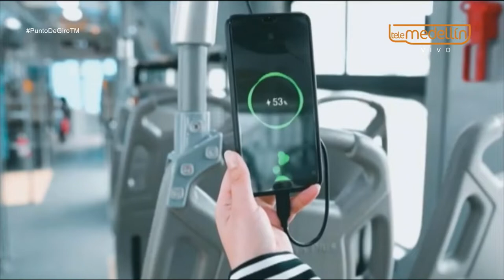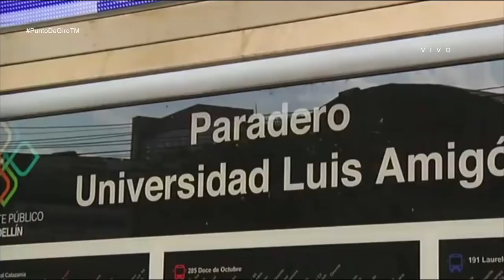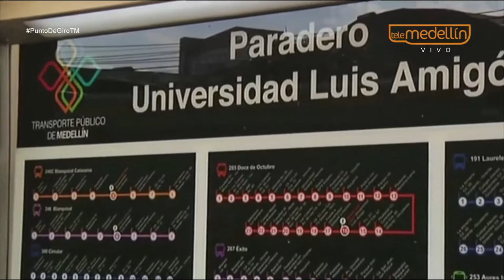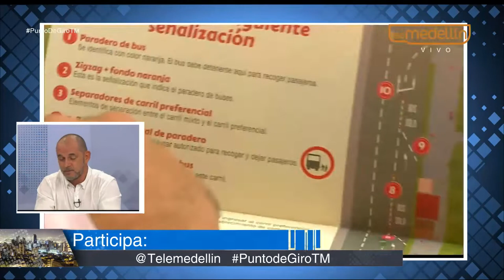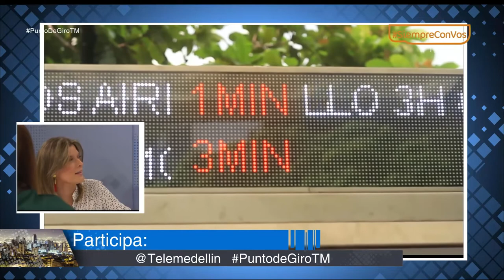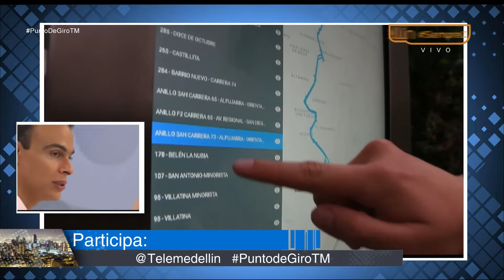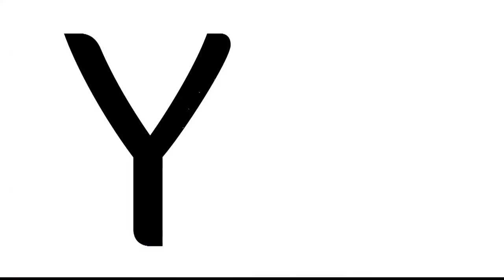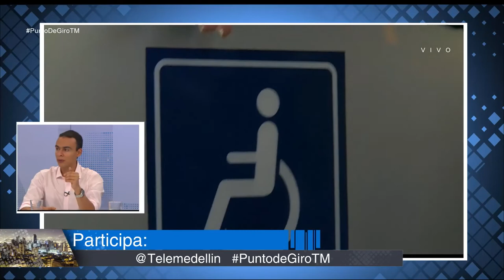Medellín mejora su transporte público [Punto de Giro] Telemedellín